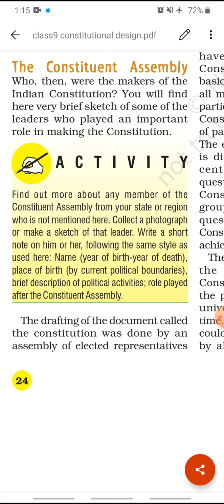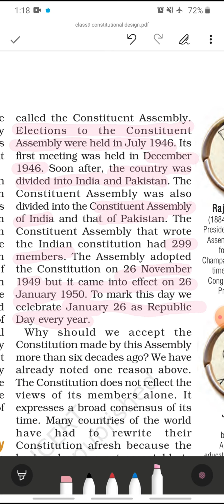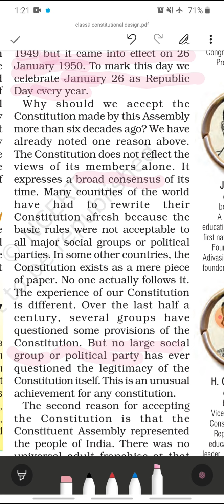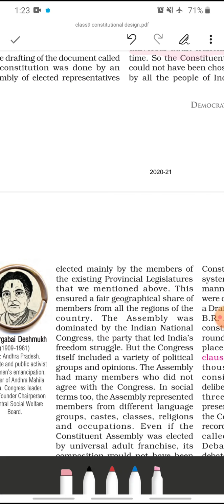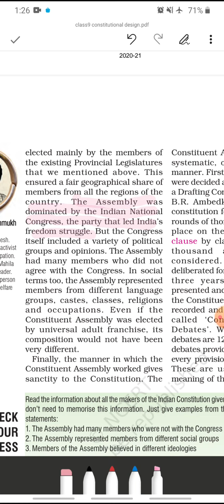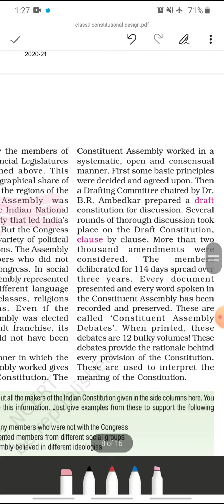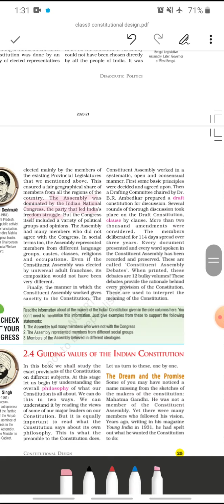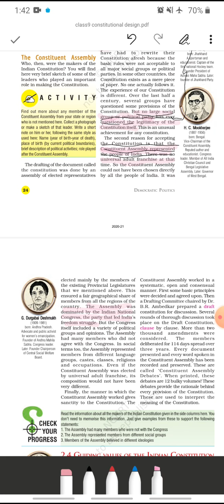CBSE_class 9_civics_chapter 2_ constitutional Design_(Constituent Assembly)